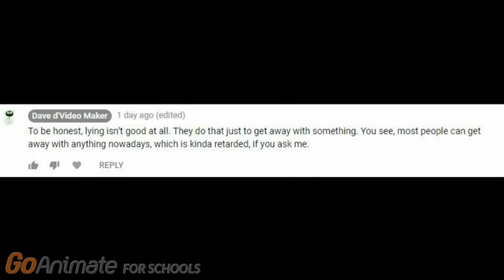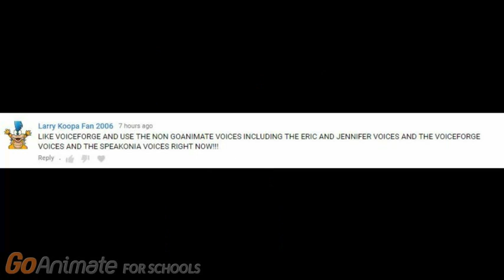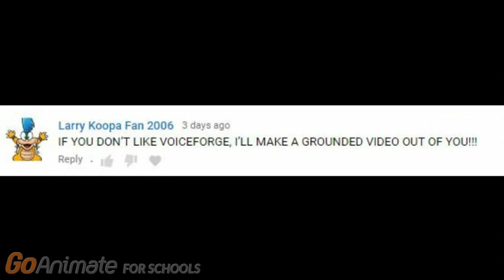Loren and Carleen Talk About 2 Topics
In this video, Loren and Carleen talk about the Blitz Dat situation, where he claims that lying is the right thing to do and read two comments from the Larry Koopa Fan 2006 situation.